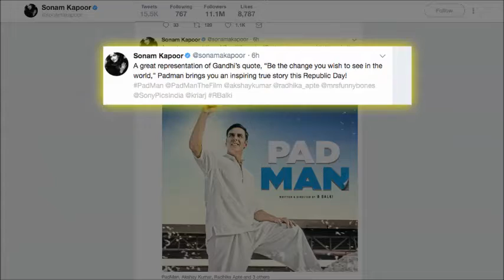Akshay Turns Super Hero in Kurta Pyjama for Padman all about nagpurinfo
Akshay Turns Super Hero in Kurta Pyjama for Padman